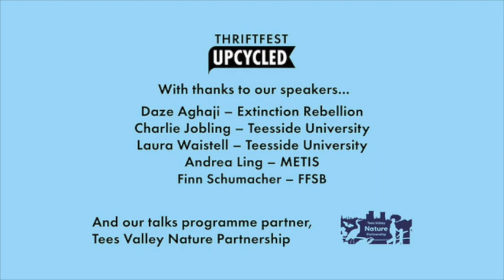Speak when you’re NOT spoken to! Young voices and the climate emergency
The climate emergency is real and it is the youth of today who will face the catastrophic effects.

Far from being passive, the younger generations are the most empowered, outspoken and active in demanding the need for change.  So what opportunities are there out there for young people to engage in sustainability, take action and instigate change?  From protest to politics to green careers, we will be exploring these themes with a panel of young people already making a difference.

PANEL:
Chairperson: Andrea Ling, METIS
Daze Aghaji, Extinction Rebellion
Laura Waistell, Teesside University
Charlie Jobling, Teesside University
Finn Shumacher, FFSB